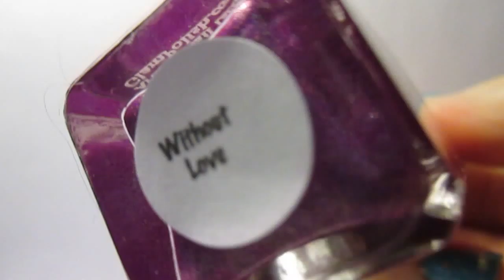Glam Polish, Picture Polish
Lakkojen esittely jatkuu Glam Polishilla ja Picture Polishilla.